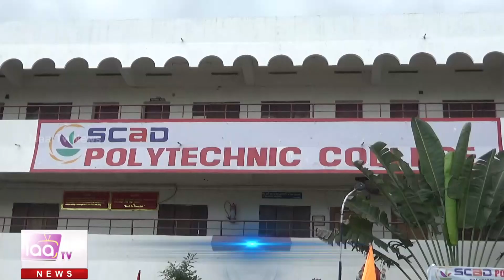SCAD பாலிடெக்னிக் கல்லூரியில் முன்னாள் மாணவர்கள் சந்திப்பு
ஸ்காட் பாலிடெக்னிக் கல்லூரியில் முன்னாள் மாணவர் மாணவிகள் சந்திப்பு நிகழ்ச்சி